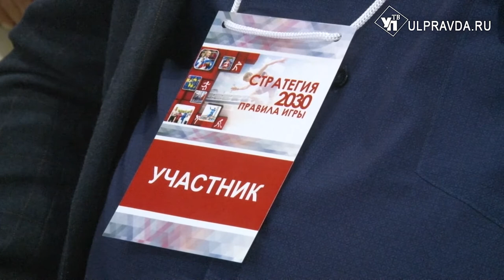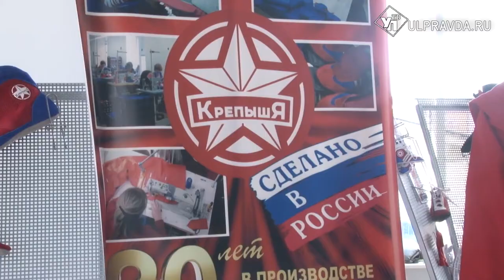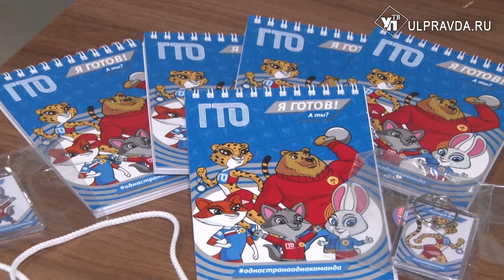Выведут региональный спорт на всероссийский уровень. В Ульяновске обсудили новые «правила игры»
Первый региональный спортивный форум «Стратегия-2030 - правила игры» состоялся в Ульяновске. Среди приоритетных вопросов – развитие спорта массового. Среди гостей – федеральные эксперты и олимпийские чемпионы.